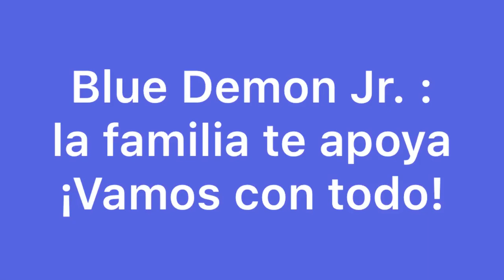¡No estás solo, BLUE DEMON!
Familiares de Blue Demon Jr. le mandan mensajes de apoyo para la lucha de apuesta vs. Dr. Wagner.